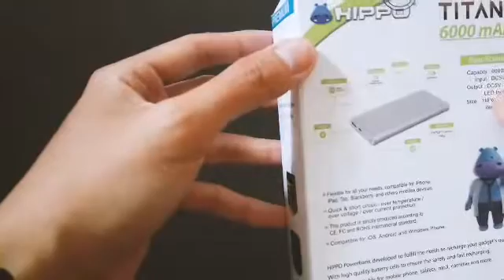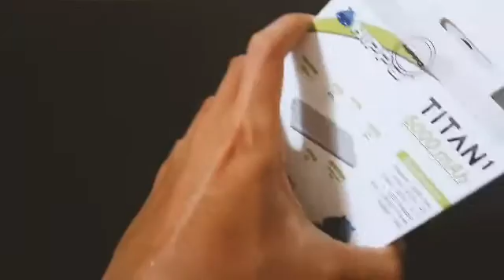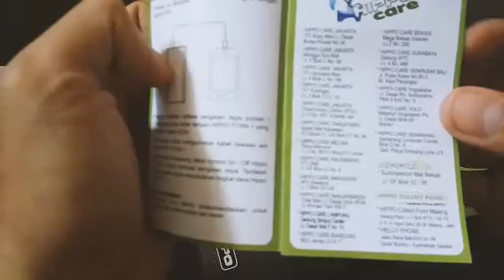Unboxing power bank hippo Titan 6000mAh- Dapat pouch keren!!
Powerbank hippo titan dengan desain slim dan packaging yang unik..